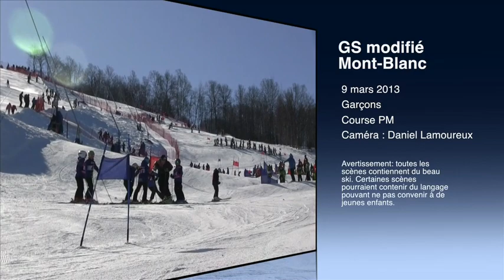GS modifié Garçons PM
Les coureurs du Mont-Blanc en action lors du GS modifié U12 qui a eu lieu le samedi 9 mars 2013 au Mont-Blanc. Filmé par Daniel Lamoureux.